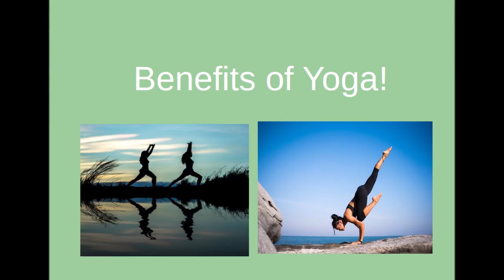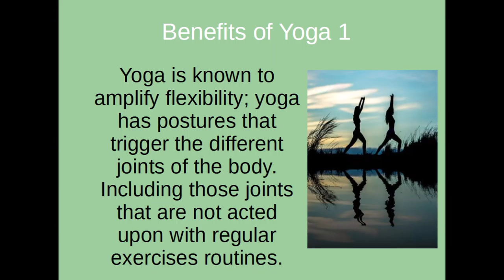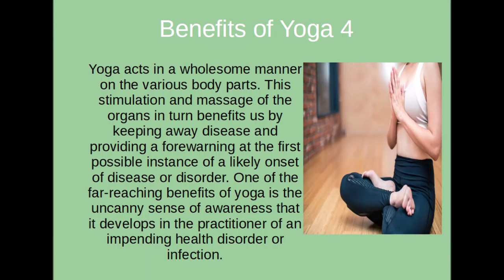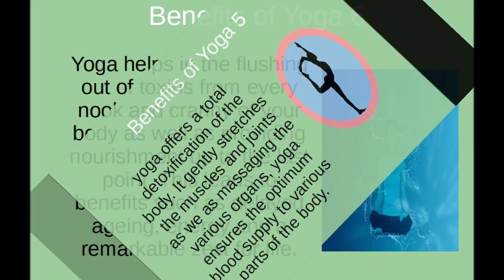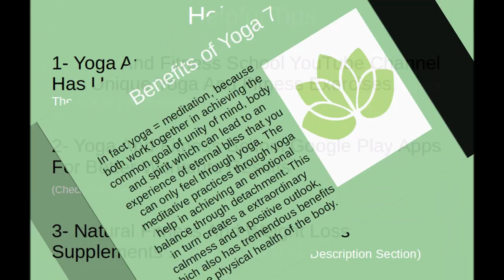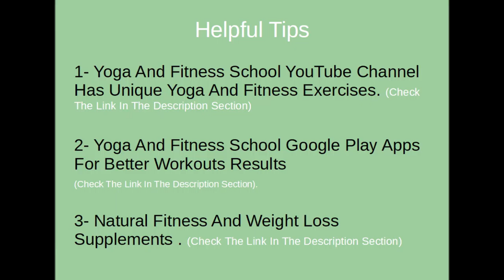Benefits of Yoga To Your Life - Start To Live Healthy Now!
Yoga through meditation works remarkably to accomplish harmony and helps the mind work in synchronization with the body. How often do we find that we are unable to perform our activities properly and in a satisfying manner because of the confusions and conflicts in our mind weigh down heavily upon us?

Stress is the number one suspect affecting all parts of our physical, endocrinal and emotional system. And with the help of yoga this things can be corrected. At the physical level, yoga and yogaposes have proven to be extremely effective for various disorders.

Listed below are just some of the benefits of yoga that you can get.

Benefits of Yoga 1: Yoga is known to amplify flexibility; yoga has postures that trigger the different joints of the body. Including those joints that are not acted upon with regular exercises routines.

Benefits of Yoga 2: Yoga also increases the lubrication of joints, ligament and tendons. The well-researched yogapositions exercise the different tendons and ligaments of the body.
It has also been found that the body which may have started doing yoga being a inflexible one may experience a quite remarkable flexibility in the end on those parts of the body which have not been consciously worked upon.

Benefits of Yoga 3: Yoga also massages all organs of the body. Yoga is perhaps the only exercise that can work on through your internal organs in a thorough manner, including those that hardly get externally stimulated during our entire lifetime.

BenefitsofYoga 4: Yoga acts in a wholesome manner on the various body parts. This stimulation and massage of the organs in turn benefits us by keeping away disease and providing a forewarning at the first possible instance of a likely onset of disease or disorder.
One of the far-reaching benefits of yoga is the uncanny sense of awareness that it develops in the practitioner of an impending health disorder or infection.

Benefits of Yoga 5: yoga offers a total detoxification of the body. It gently stretches the muscles and joints as we as massaging the various organs, yoga ensures the optimum blood supply to various parts of the body.

Benefits of Yoga 6: Yoga helps in the flushing out of toxins from every nook and cranny of your body as well as providing nourishment up to the last point. This leads to benefits such as delayed ageing, energy and a remarkable zest for life.

Benefits of Yoga 7: yoga is also an excellent way to tone your muscles. Muscles which have been flaccid and weak are stimulated repeatedly to shed excess fats and flaccidity.

But these enormous physical benefits are just a “ sideeffect ” of this powerful practice. What yoga does is harmonize the mind with the body and these results in real quantum benefits.